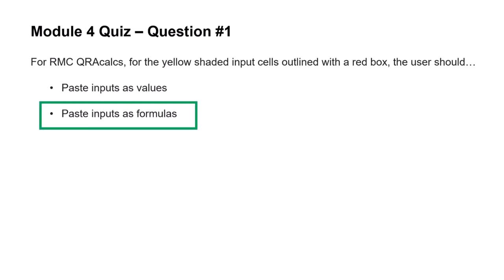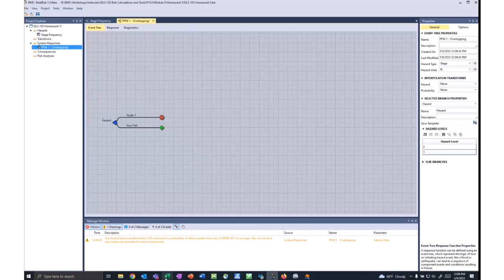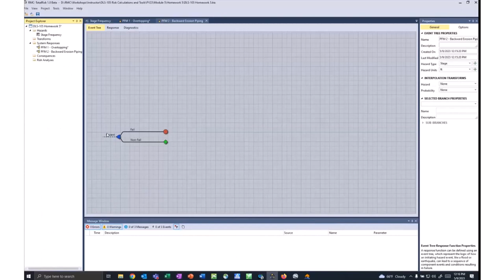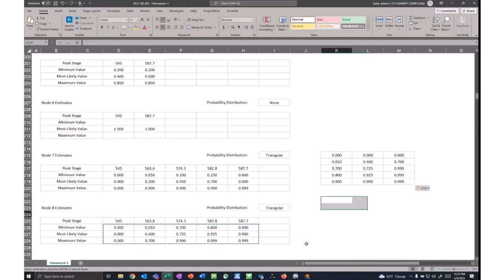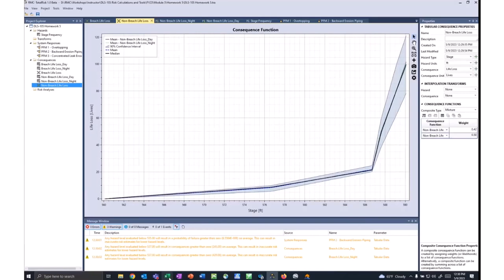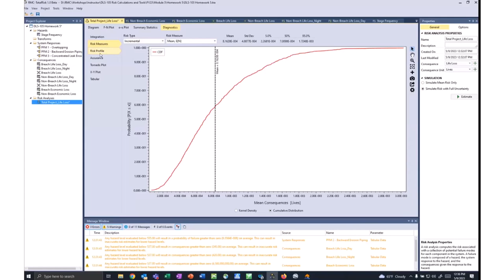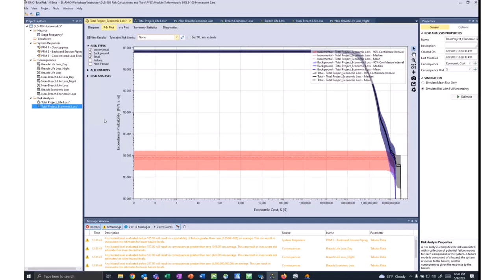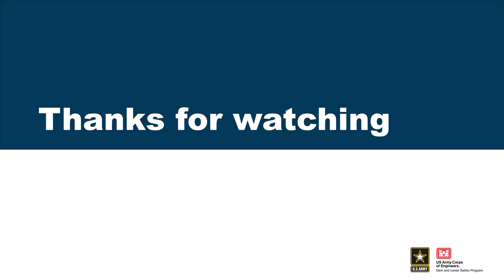DLS-105 Module 5 Q&A Session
Q&A session for DLS-105 Module 5, hosted by Damon Amlung.